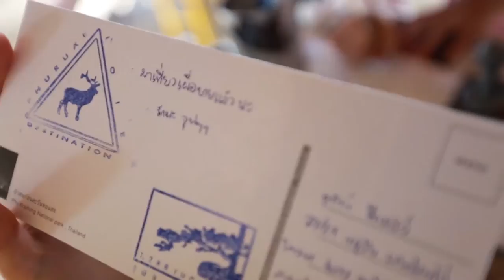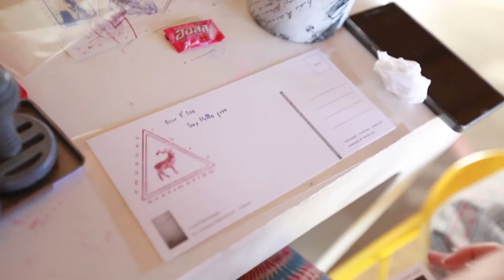ภูกระดึง 3-เเก้1